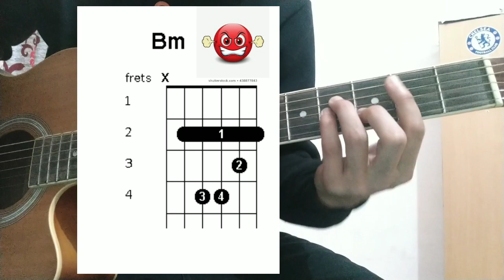Maya Ma | Sushant KC Full Guitar Lesson with Solo